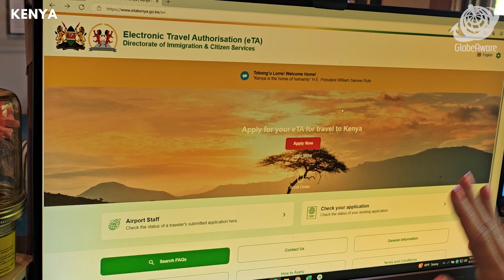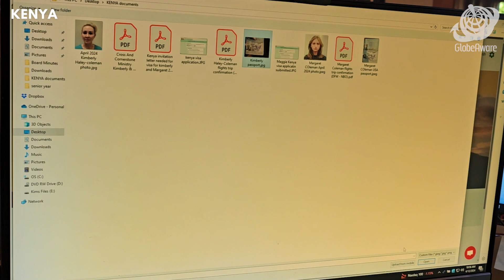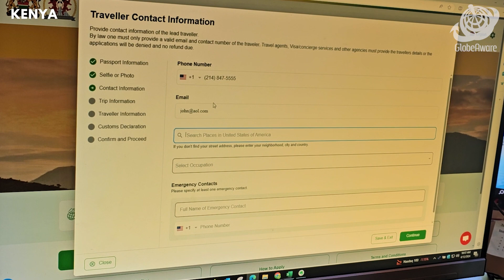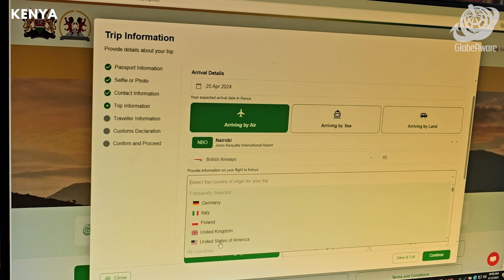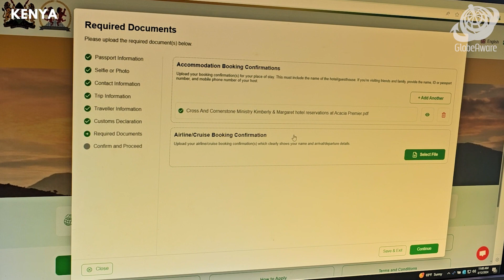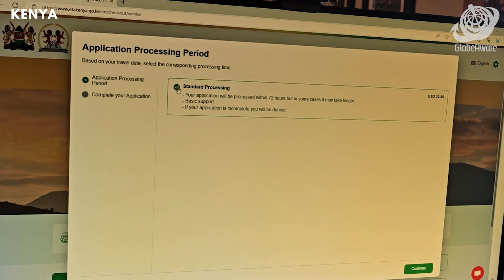How To Fill Out The E-Travel Authorization For Kenya (Globe Aware Summer 2024)